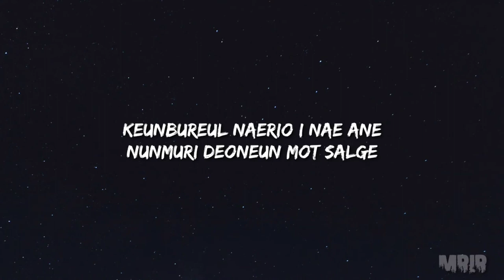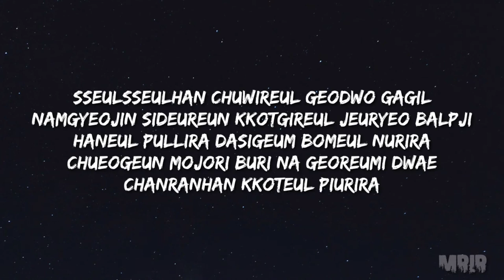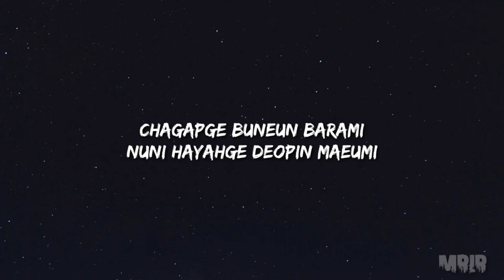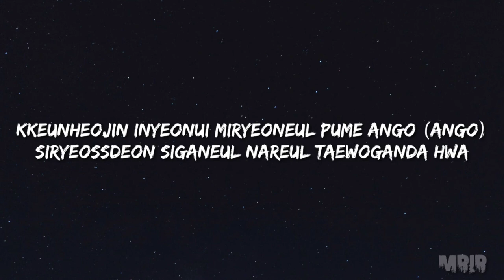GI DLE HWAA KARAOKE Instrumental Lyrics